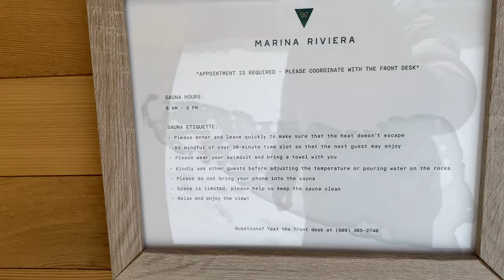The final SNOW is coming down. This is it for this STORM. Lakefront views. Odd snowman lol 3/30/2023